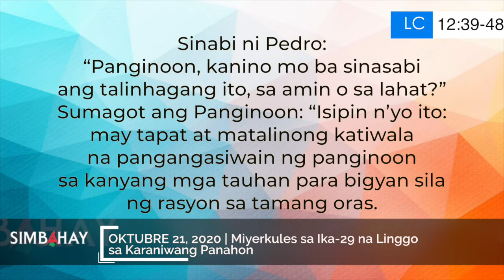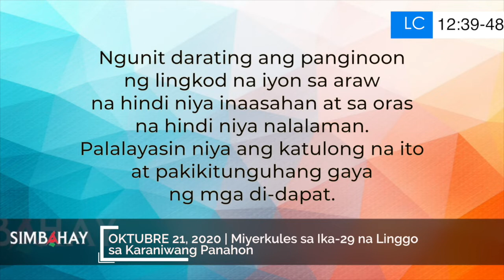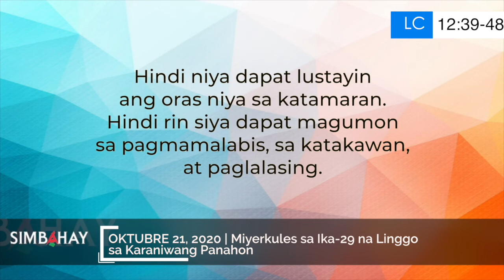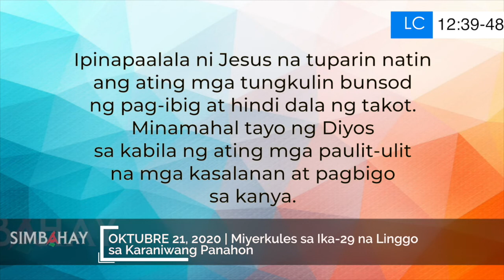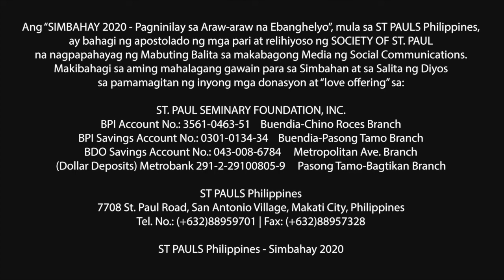Simbahay | Miyerkules sa Ika-29 Linggo sa Karaniwang Panahon | Oktubre 21, 2020